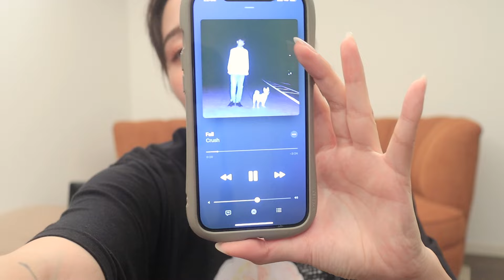【一人暮らし】１週間頑張った日のナイトルーティン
●Instagram  日常と旅行とファッション